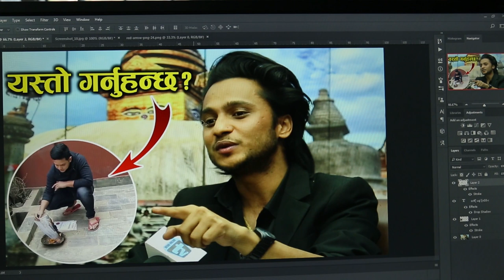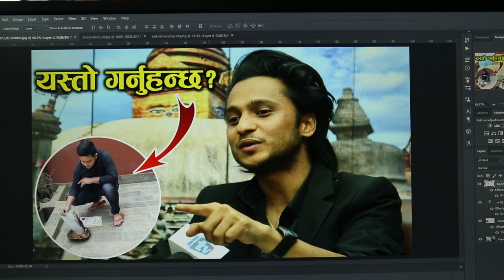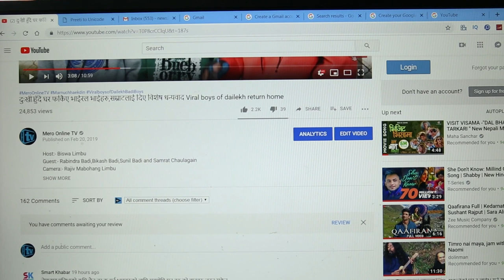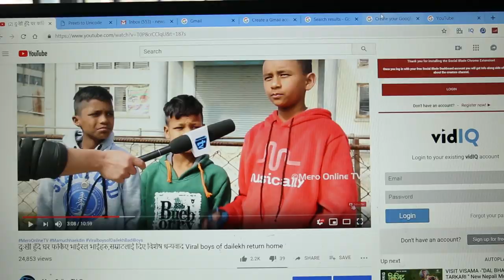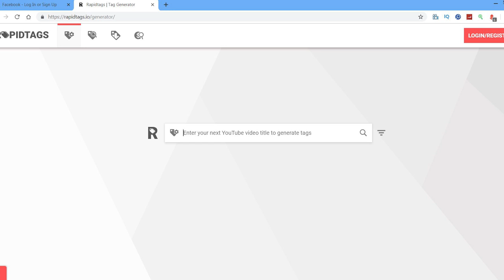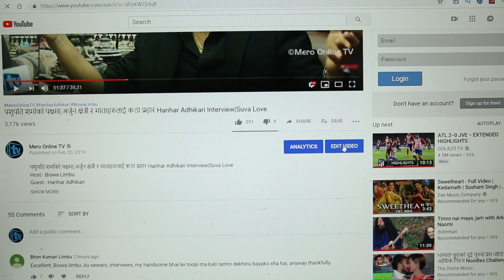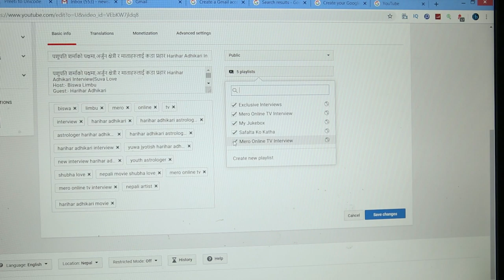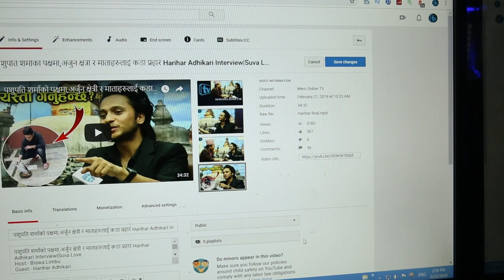10 Tips to grow YouTube channel| पैसा कमाउनुहोस् |Biswa Limbu| Mero Online TV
This channel is dedicated to you all. I upload vlogs,interviews,short films and interesting videos.I am really blessed with your support and love for Mero Online TV. I have started this channel to entertain you in different way. I would love to listen you all. I really appreciate critical comments. Hope you guys support,love and give guidance to me. It’s been almost 15 years in media and I always got love and support through this journey. Audiences are god for me.Love you all.